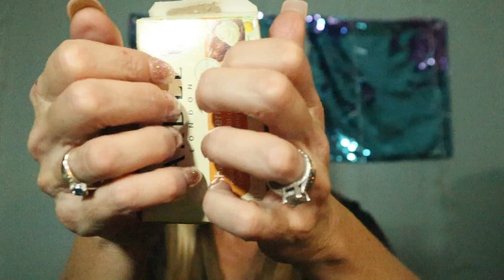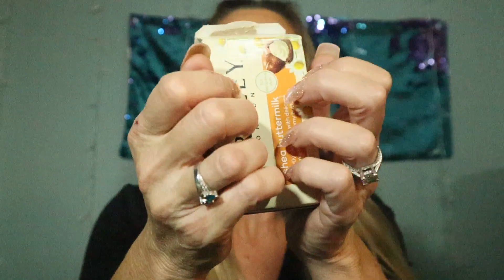ASMR | Fast & Aggressive Triggers for People who don't get tingles😍💤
What is up Steady Chillaxers?!!!It's been awhile since Mama Chillax has brought out the Tascam Mic, so today's the day we do some Fast & Aggressive Tascam Triggers to take YOU to Tingle Town!!! Sit back, grab a drink/snack/blanket of your choice and get Steady Chillaxin on this fine FriYay Eve...WOOT WOOT💖
If you could please be so kind and Tickle the LIKE 👍 button and also SUBSCRIBE if you haven't already that would be Super Cool..If you would SHARE this video/channel, that would be Super Duper Cool!
Thank you all so much for your continued kind words and support, you all really know how to make a lady feel good.

🤗🤗Clicking on this link can really help me and the ability to continue to fund this channel with all of the fun triggers! 🤗🤗

Don't Text and Drive, Steady Chillaxin Loves You!!